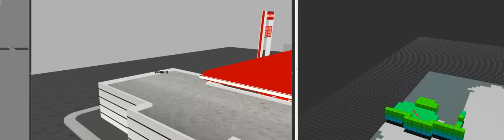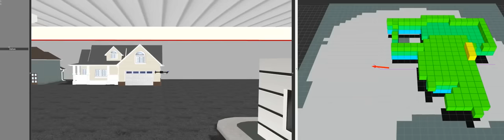Global Path Planning / Obstacle Avoidance on PX4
The results shown in this video were achieved several weeks ago, this video upload is on occasion on the PX4 update talk held at the Dronecode unconference at ELC 2016.

The video shows global planning performed in Linux / Gazebo / ROS with the PX4 SITL simulator in-the-loop performing flight control. This is an important step towards demonstrating the same capability outdoors in the coming weeks.